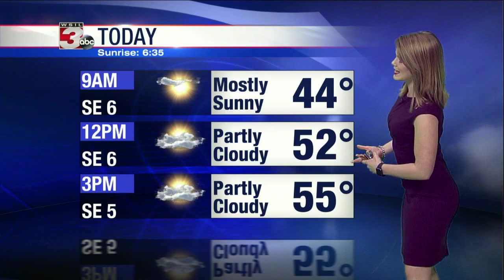WSIL IBA Best Weathercast Rachel Duensing